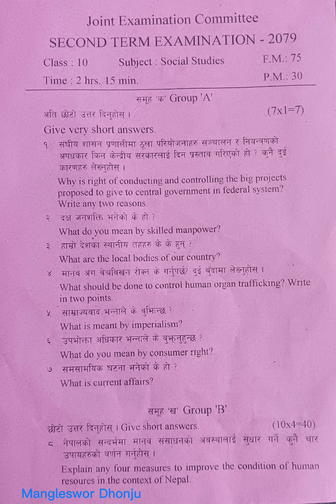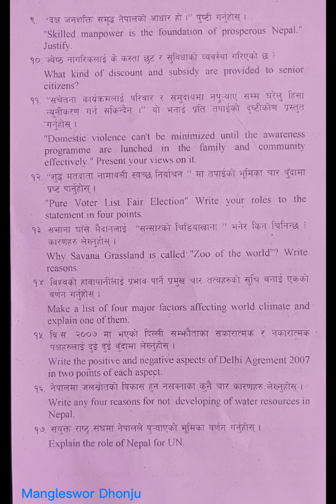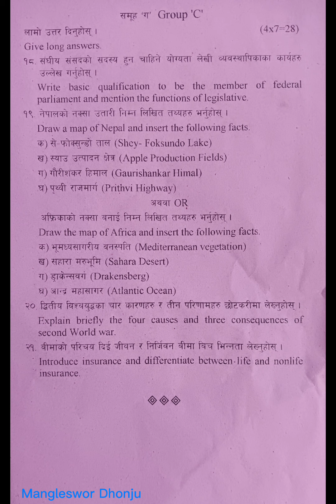Social Studies(Mangsir 15) Question for SEE from ongoing 2nd Term Exam 2079, JEC,Bhaktapur